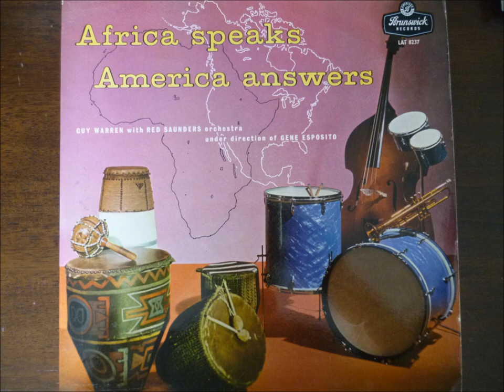Guy Warren - Invocation of the Horned Viper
First track on the second side of Warren's first solo album, Africa Speaks ... America Answers
With Gene Esposito and his band as well as drummer Red Saunders
Only got the UK issue - the cover for the US one is much better